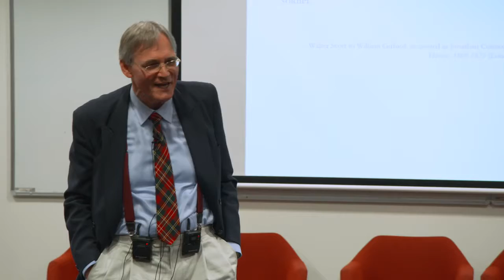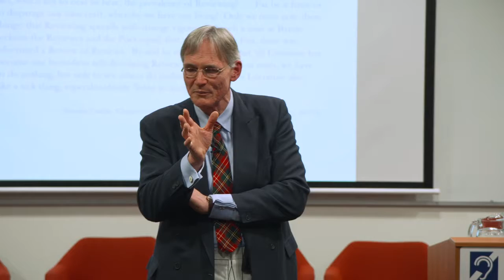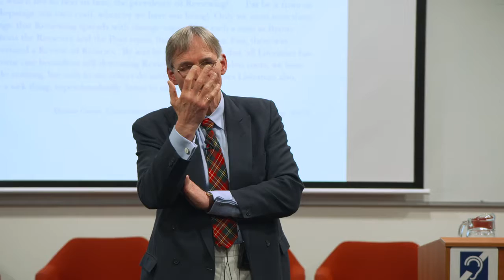CASS Professoriate Lecture: The Periodical Enlightenment & Romantic Literature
This lecture looks at the phenomenon of critical reviewing during the Periodical Enlightenment (aka the Romantic period), at the mythologies that grew up around critical reviewing as an institution, and at some of the ramifications of its severity for the evolution of creative literature.